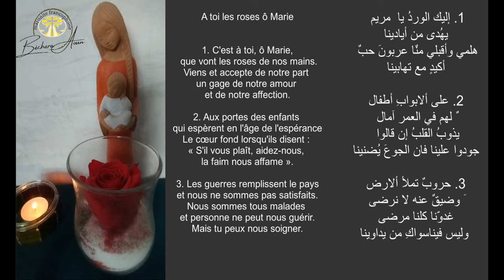إليك الورد يا مريم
1. C'est à toi, ô Marie, que vont les roses de nos mains.
Viens et accepte de notre part un gage de notre amour et de notre affection.

2. Aux portes des enfants qui espèrent en l'âge de l'espérance
Le cœur fond lorsqu'ils disent : « S'il vous plaît, aidez-nous, la faim nous affame ».

3. Les guerres remplissent le pays et nous ne sommes pas satisfaits.
Nous sommes tous malades et personne ne peut nous guérir.
Mais tu peux nous soigner.

اليك الورد يا مريم                            يهدى من ايادينا

هلمّي واقبلي منّا                              عربون حبّ

اكيدٍ مع تهانينا

على الابواب اطفال                           لهم في العمر آمال

يذوب القلب ان قالوا                          جودوا علينا

فانّ الجوع يضنينا

حروب تملأ الأرض                           وضيق عنه لا نرضى

غدونا كلنا مرضى                            وليس فينا
سواك من يداوينا